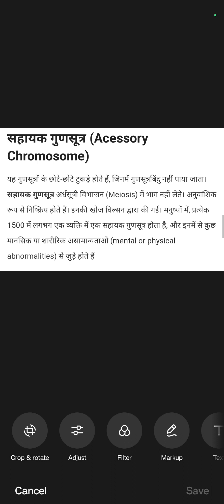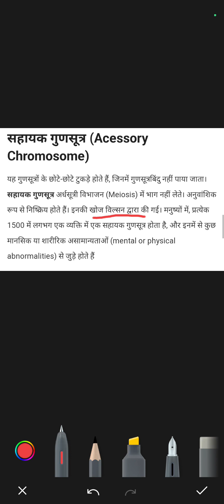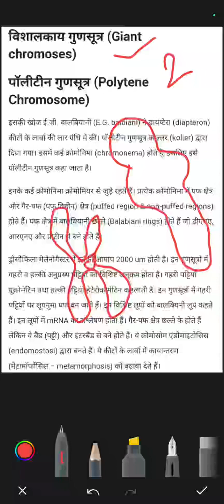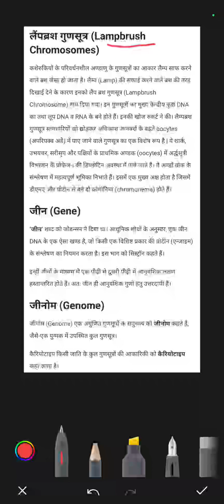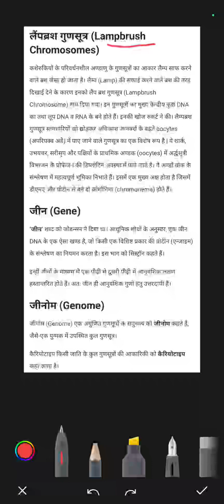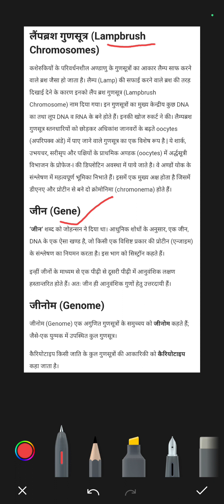Types of chromosomes